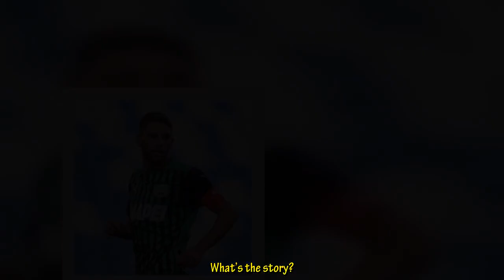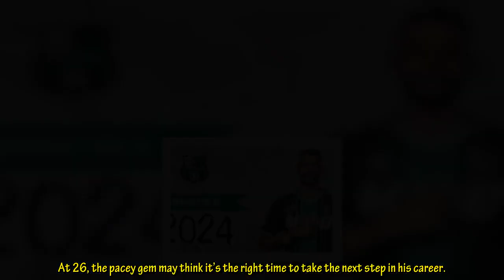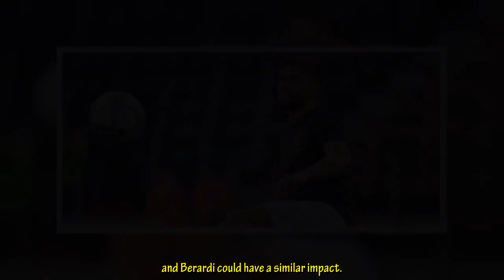Liverpool have been linked to Domenico Berardi